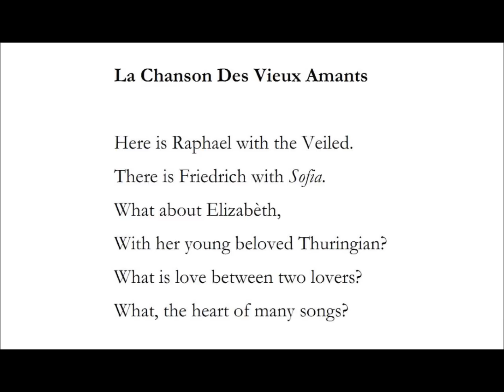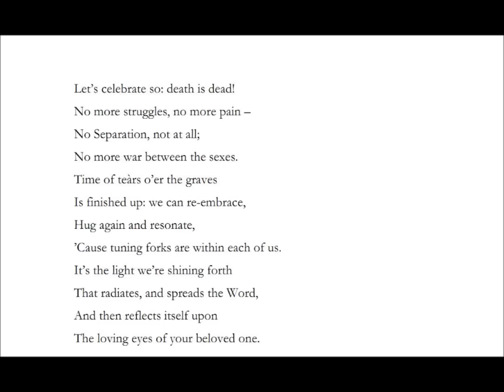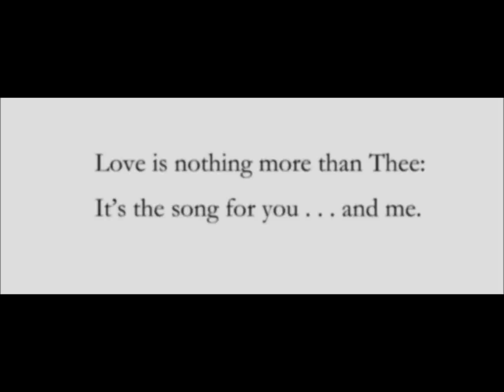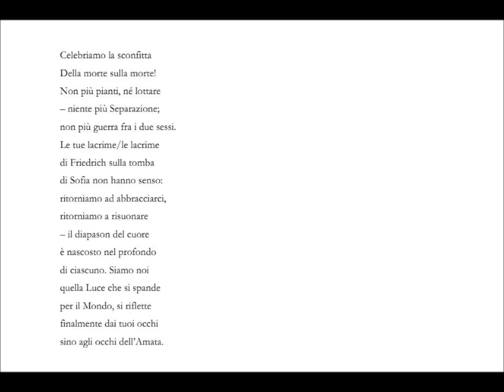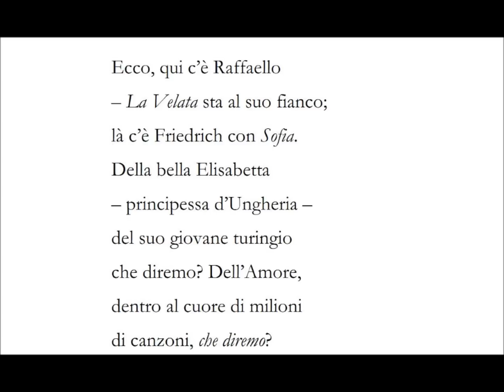Simon Welsh reads "La Chanson Des Vieux Amants"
Simon Welsh is an english poet and a real genius; He has created a kind of old-fashioned/ever new way of poetrying, with a joyful/"shameless" use of rhymes and metrics, and a Message: «We are all connected. The power of the Universe runs through us. In some this power is active and in others, dormant» (from Simon's
I sent Him a poetry of mine that I tried to put down in that beautiful language, and asked Him for advice; He answered me very soon, with incomparable Love and Kindness. And that's the outcome...

Please note: some discrepancies may be found between text and recording; the video is just a demo, and Your feedback is most welcome

P.S. His reading is amazing and quite emotional. I invite you all to visit His website, to listen and to read (either you're english or not) -- to donate and became a patron of his poetry, to give you one of his creations as a gift. Indeed, "We are all connected"!

Notes:

[1] "La Velata", i.e. The woman with the veil, maybe a portrait of Raphael's mistress Margherita Luti, a.k.a. as "la Fornarina"
[2] "Friedrich with Sofia", i.e. philosopher Novalis with his beloved Sophie von Kühn
[3] "What about Elizabèth,/with her young beloved Thuringian?", i.e. Elizabeth of Hungary with Louis IV, Landgrave of Thuringia
[4] "We are such stuff as dreams are made on", a quotation from Shakespeare, "The Tempest", Act 4, Scene 1